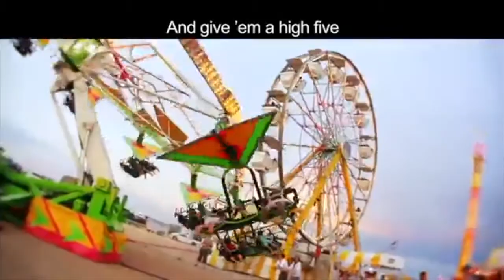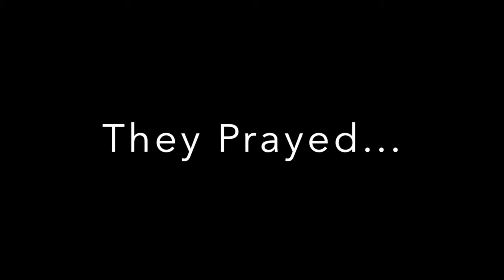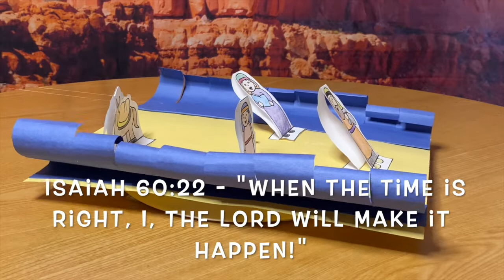IPA VBS DAY 1